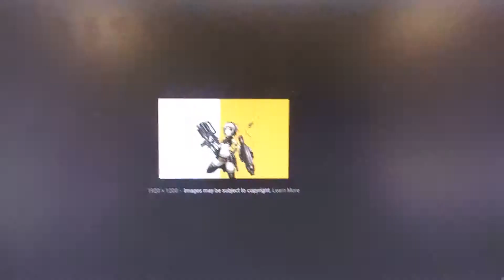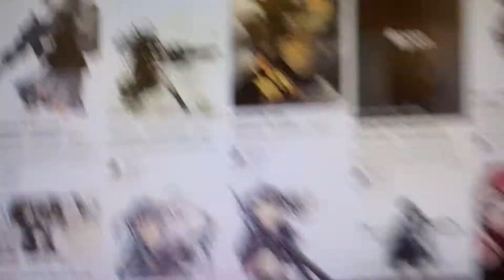Versace Entrance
HAIR fulla Rollers